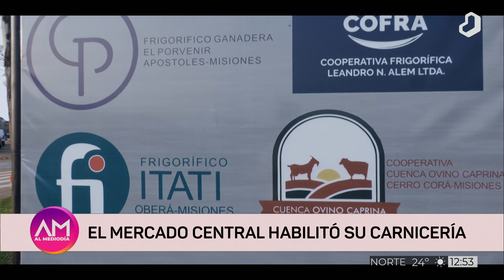AlMediodía: camino al autoabastecimiento en carnes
El Mercado Central habilitó su carnicería.